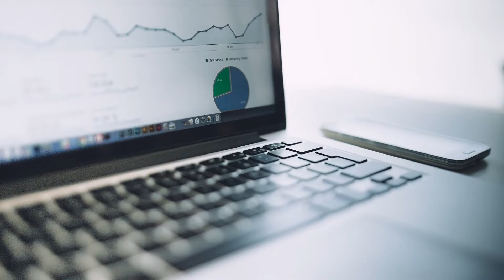Chronocam La vision artificielle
Les spécialistes parisiens de Chronocam figurent parmi les grands espoirs des technologies nationales.